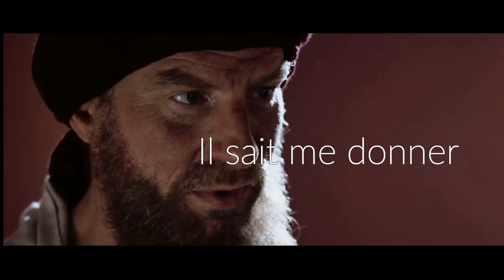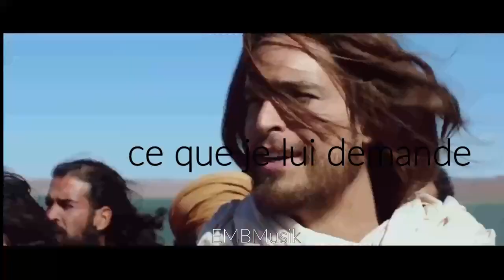IL est mon ami †💕💕 Isidore Sakamesso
Je recherche le CD d'Isidore Sakamesso : "plonger dans ton fleuver.